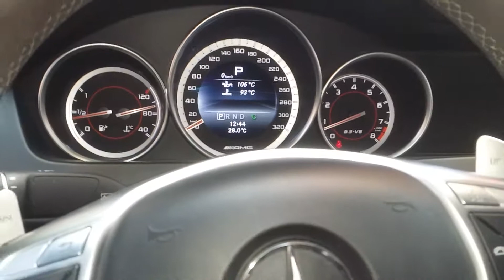MB C63 AMG weistec stage 2 S/C ready